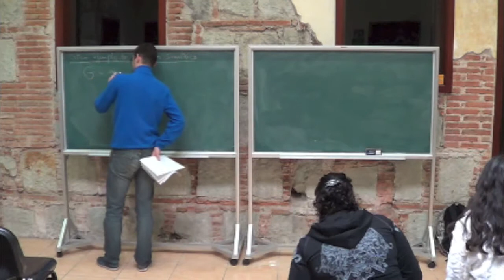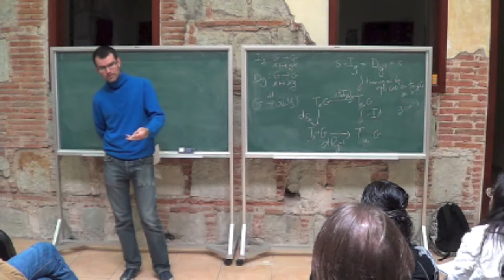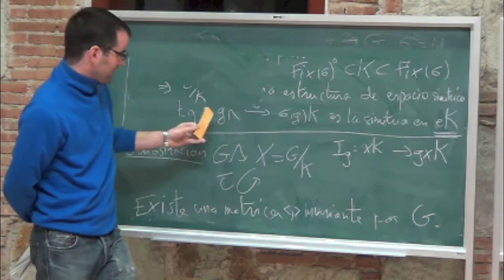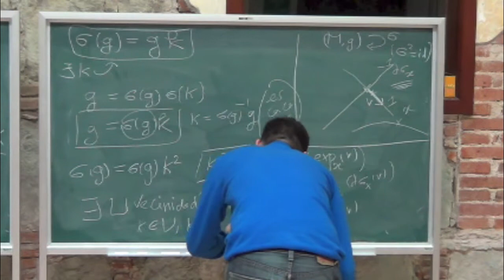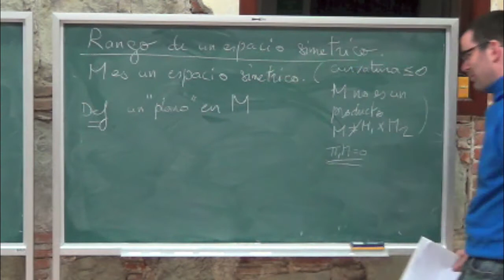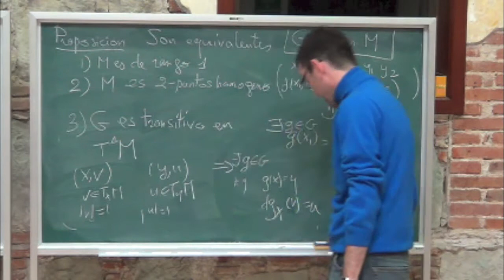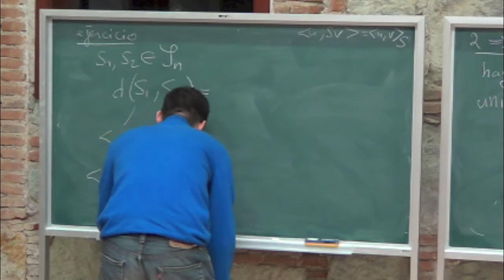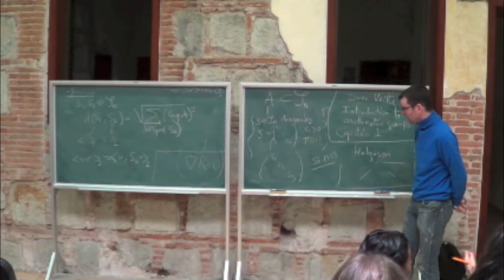Curso:«¿Qué es un espacio simétrico?» Dr. Pierre Py, tercera parte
Curso dado en el Taller de Geometría y Dinámica en Oaxaca, Enero 2013. Organizado por el Instituto de Matemáticas de la UNAM  (parte 3 de 3)